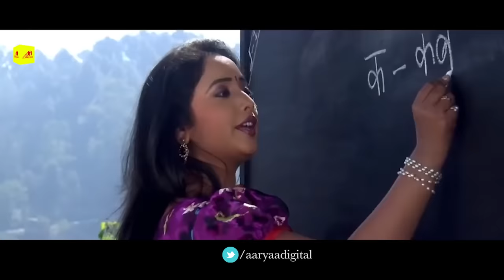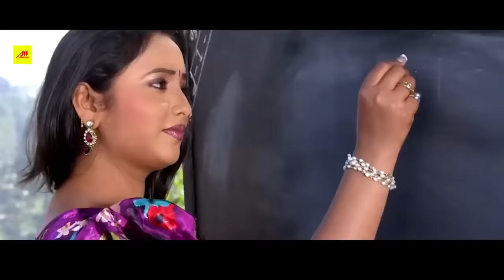Chintu Pandey, Rani Chatterjee | Superhit Bhojpuri Movie | Naagin 2 | भोजपुरी सुपरहिट मूवी